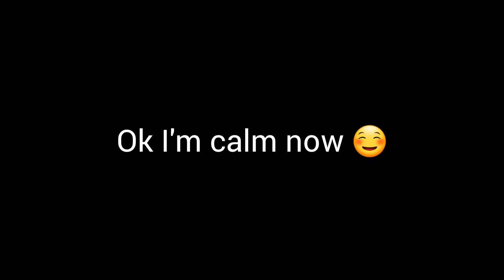Katyusha Having A Bad Day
ok I told you November is littlerally the worst month out of the year, and well so far it's a been a bad bad week. and so now it's Friday so time to blow off some steam in a rant video